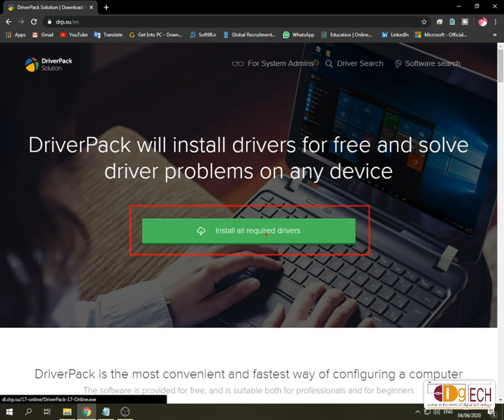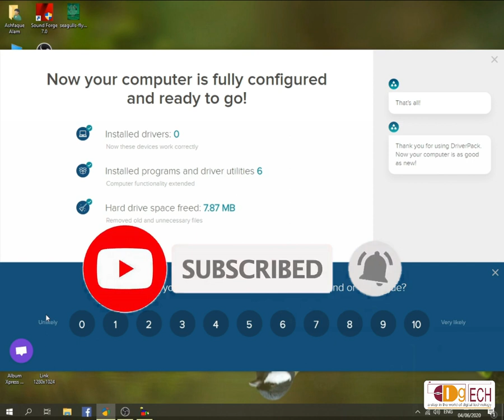driverpack solution online install and update all drivers I How to FIX Driver Problem?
दोस्तों इस विडिओ की मदद से आप अपने कंप्युटर एवं लैपटॉप मे Missing drivers को online install & Update कर सकते हैं। चाहे किसी भी तरह का driver problem क्यों न हो।
MUST WATCH THESE VIDEOS
01 : BEST 6 TIPS TO SPEED UP YOUR COMPUTER & LAPTOP PERFORMANCE
02 : How CONVERT JPG to PDF & PDF to JPG without using extra software.
03 : How to play Youtube in Background
04 : How to convert PDF to Ms Word, Ms Excel, Ms PPT, Image etc. Amazing Websites to Convert Ms Word, Ms Excel, Ms PPT, Image to PDF Online

05 : How to use Google Meet? Google Meet kaise Use Karein l Google meet app Tutorial in Hindi l
06 : How to Calculate my age l Age Calculator in Hindi l apni umar kaise nikale
07 : How to download Youtube Video without apps l विडिओ डाउनलोड करे बिना किसी apps के

08 : How to Convert Unicode to Kruti dev font l Universal fonts ko Krutidev fonts mein kaise change kare
09 : How to Compress Large Video without Losing Quality I How Resize Video I Convert Video size
10 : Kernel Data Inpage Error in windows 10 I How Fix Kernel data inpage error